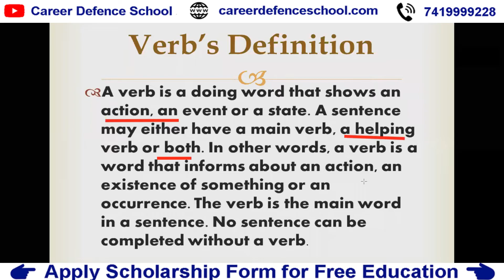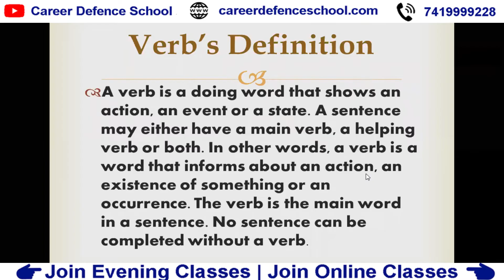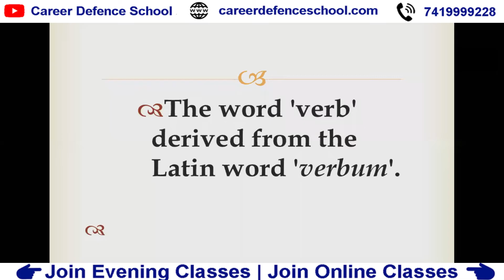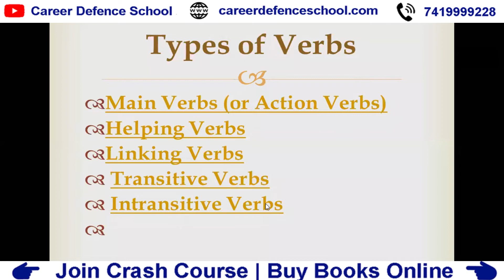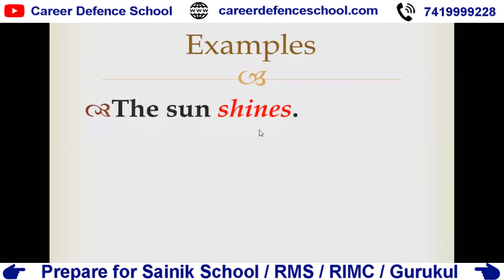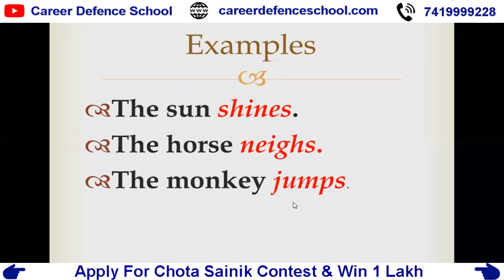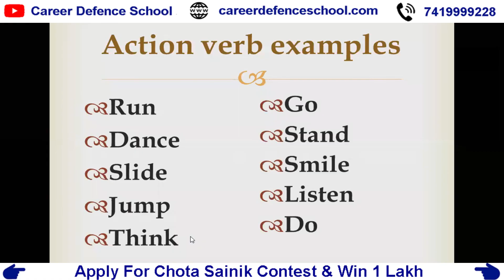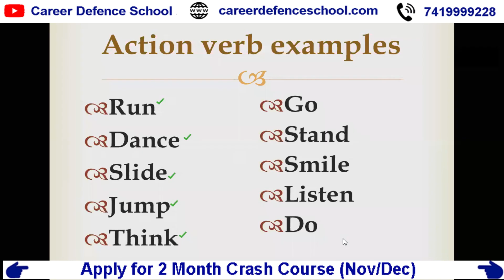Sainik School/RMS/CHS/JNV |Class - 6 | Topic - Verb | Join Online Classes Er. Vinay Rai | 7419999228